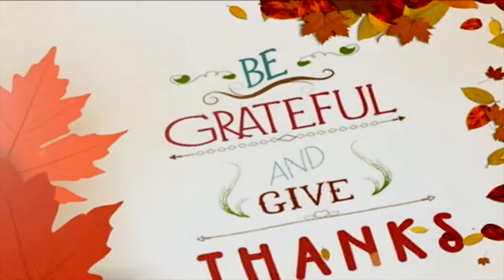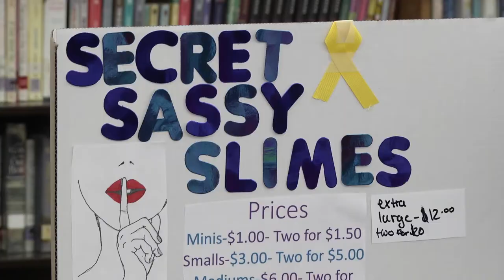Students raise money for suicide prevention during 7th-grade entrepreneurial fair